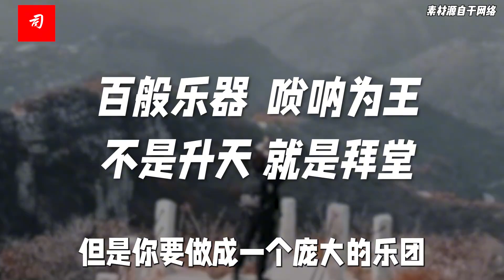司马南：彭家鹏苏州管弦乐团④拿来与送来主义